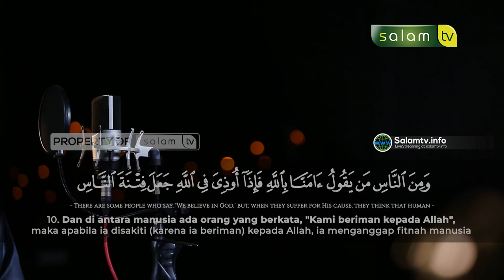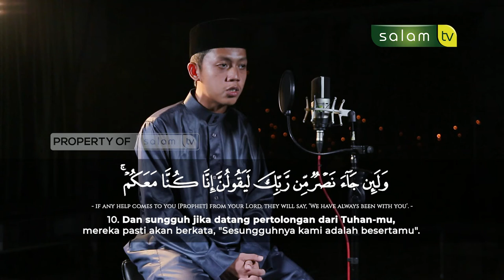سورة العنكبوت Surah Al-Ankabut - Ario Rizky Yanuar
💳 Bantu Operasional Dakwah @salamtelevisi :
| Bank Muamalat
| Kode 147
| an. Salam TV Peduli